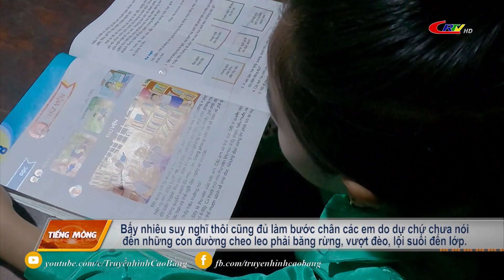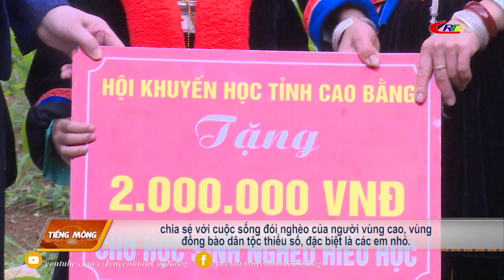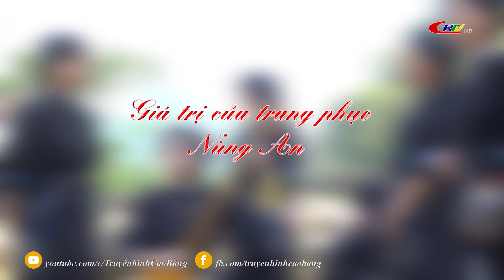Truyền hình tiếng Mông ngày 12/6/2023